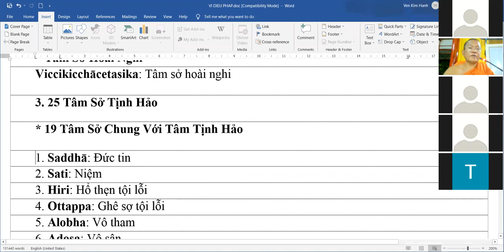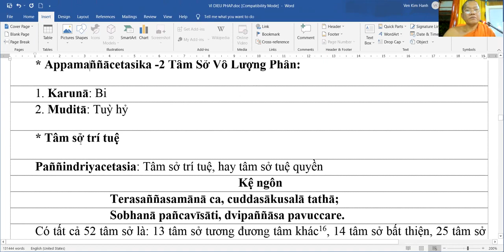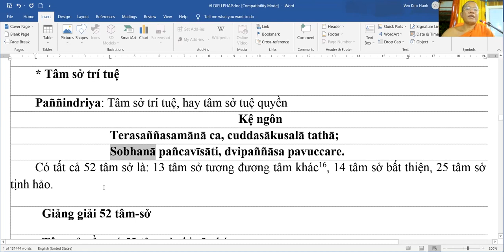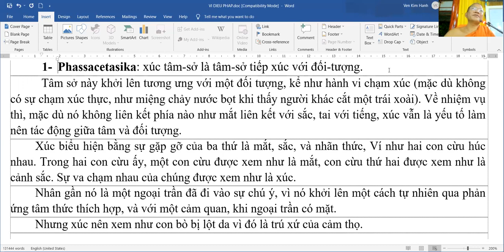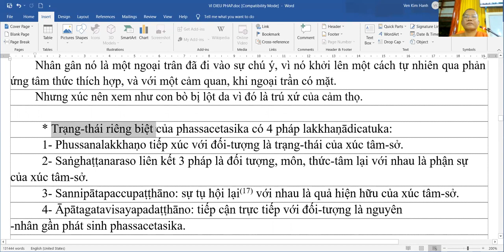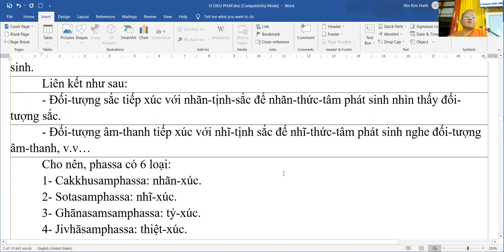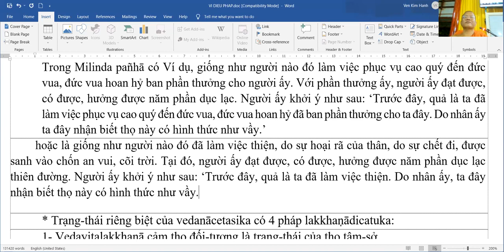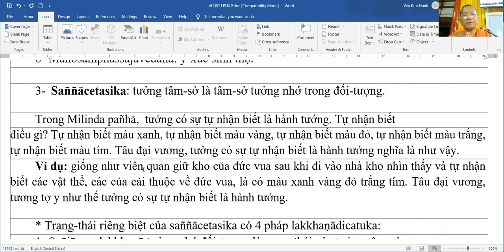[ZOOM] BUỔI 33: ABHIDHAMMA VI DIỆU PHÁP SƠ CẤP - SƯ CẢ CHÙA TUK PHOS GIẢNG DẠY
[CẬP NHẬT MỚI] THÔNG BÁO KHAI GIANG LỚP VI DIỆU PHÁP SƠ CẤP:

Nguồn: Kênh Youtube Tâm Bình An